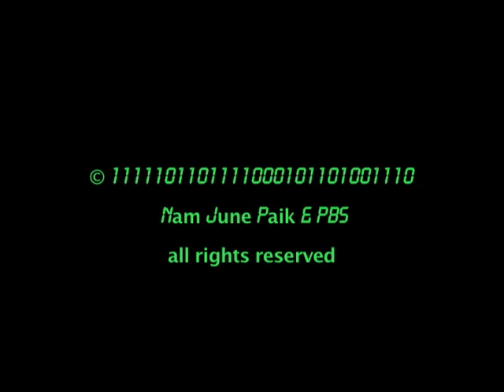Good Morning Mr. Orwell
The Jan i, 1984 PBS special from Nam June Paik.  Laurie Anderson on being an analogue organism in a digital world.